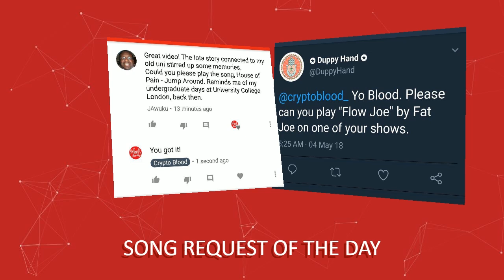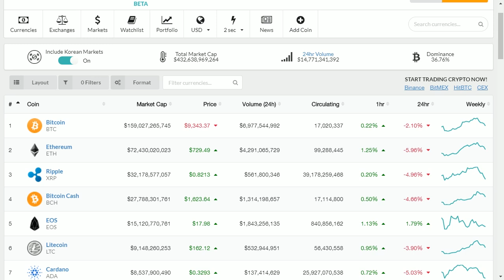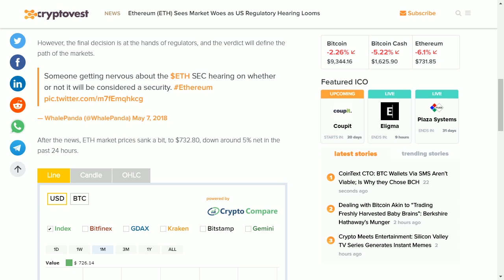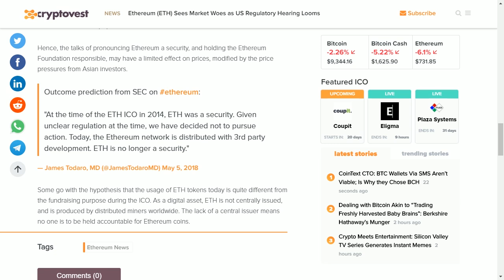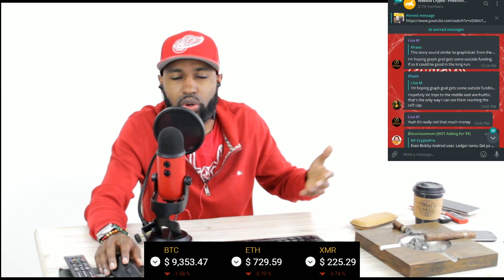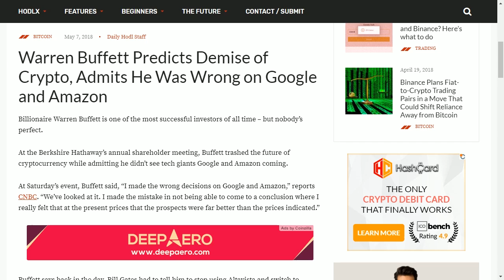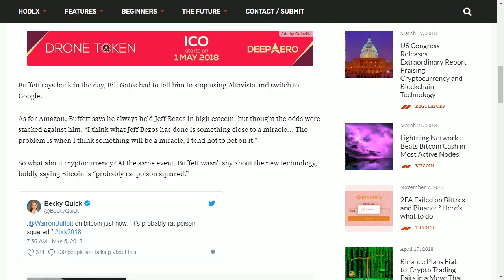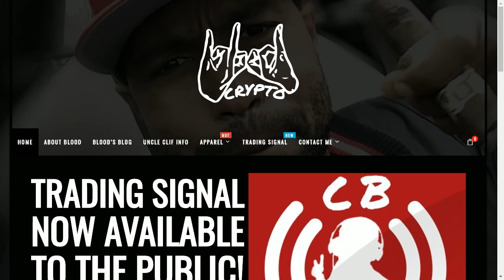US Regulators May Deem ETH's ICO from 2014 a Security! + Buffet Calls BTC a Non-Productive Asset...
Vote for me as Coolest Crypto Influencer!